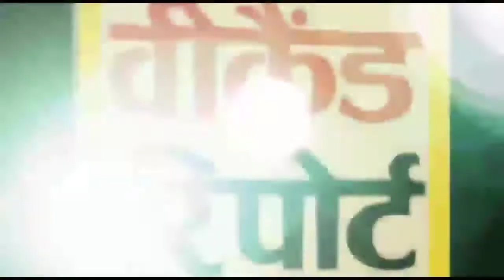10 अक्टूबर को पंजाब बंद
All Dalit sangathan announced punjab on 10 October 2020 in for justice demand in fever of Hathras Kand victim Manisha.